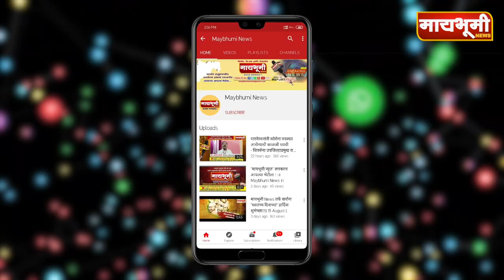हिवरे कोरडा - गळयास धारदार कोयता लावून दोन लाखांच्या दागिन्यांची चोरी